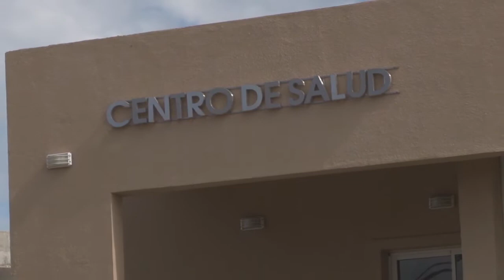Volvieron las combis escolares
A más de un mes y medio de comenzadas las clases, las combis escolares se hicieron presente en los barrios Néstor Kirchner, Esperanza, Pueblos Originarios, Nelson Mandela y Obreros de la Construcción. En el primer día ya hubo reclamos.